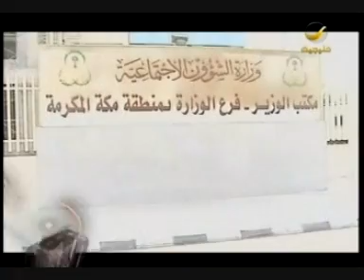مطالبات لادراج الفحص النفسي قبل الزواج في السعودية 1/4